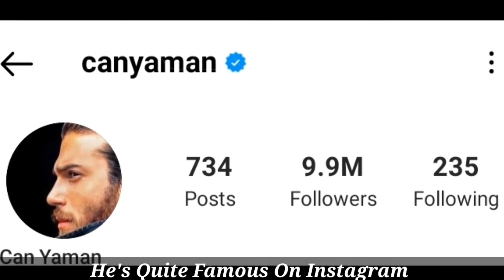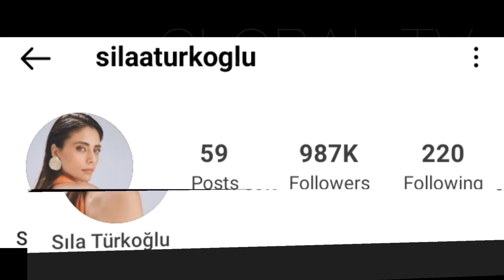Can Yaman vs Sıla Türkoğlu Lifestyle Comparison 2022 || Real Life Partner, Age, Income & Fects